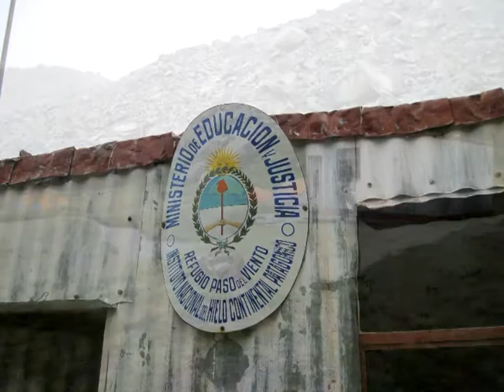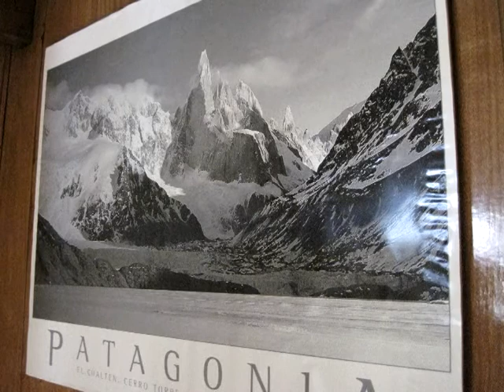Jimmy G's backpacking trip in Patigonia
Jimmy's backpacking trip to Patigonia